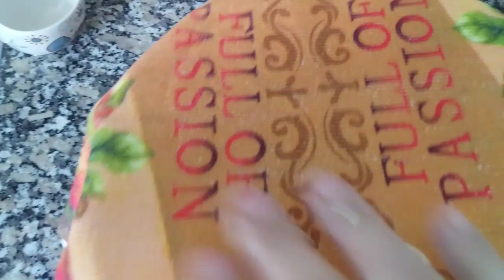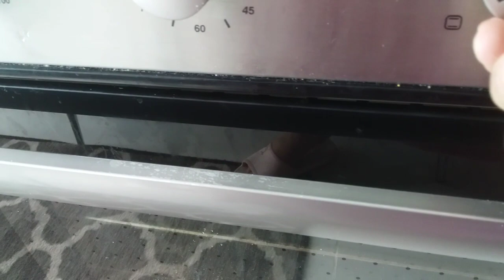كيفية تحضير باكيط السميد في المنزل